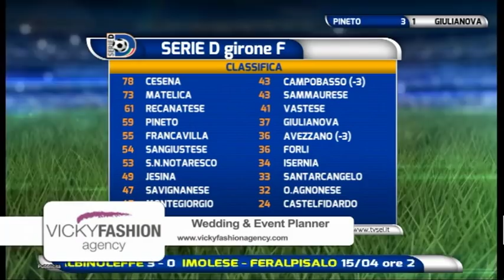Abruzzo del Pallone 35^ puntata del 14 aprile 2019